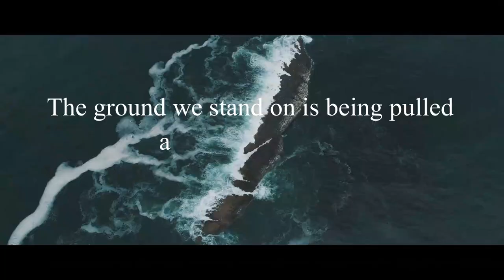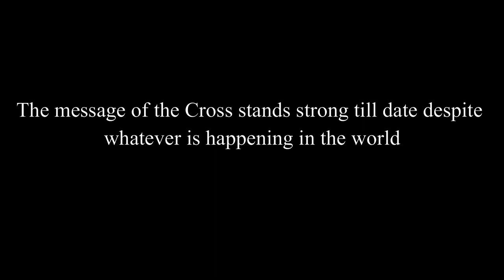Cross Connect - Trailer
Concept and Voice-over narration: Prasad (Cross Connect) We don't use any software for Voice over narration. The Voice is original.

This channel was created to spread the message of the Cross and to proclaim God's love for mankind through His Son Jesus Christ.

The focus is to inspire and motivate through various topics that will enlighten your life so that you can come closer to God and lead your life by fulfilling the purpose He has for you.

This channel brings you quality videos on motivational and inspirational topics, worship sessions, testimonies, facts about the Bible and sermons that are related to Jesus Christ.

All the content present here are created by the Cross Connect team.

Cross Connect is started in 2020 with the aim of transforming people through the message of the Cross.

CROSS CONNECT TEAM